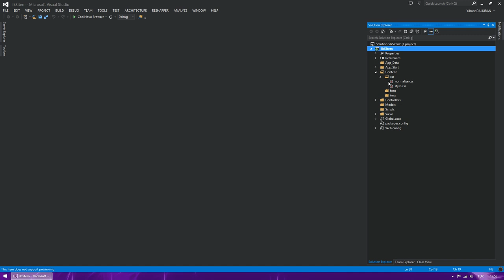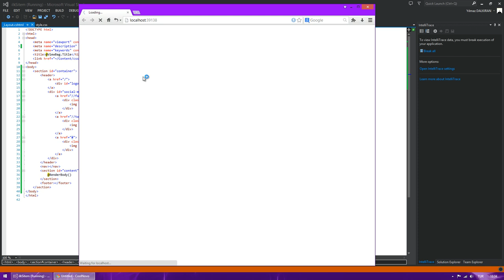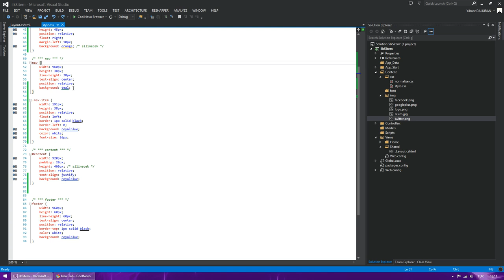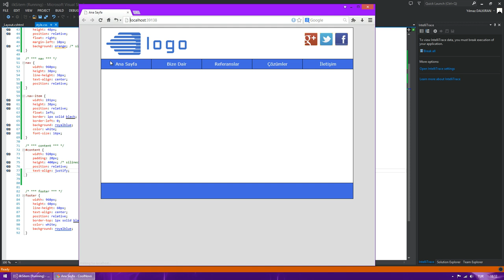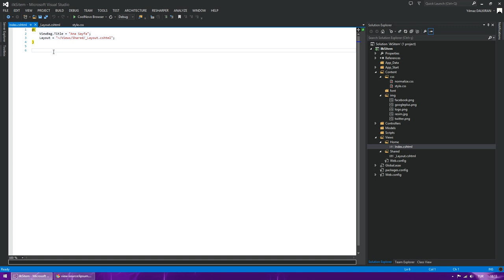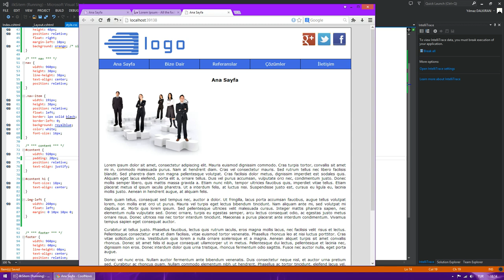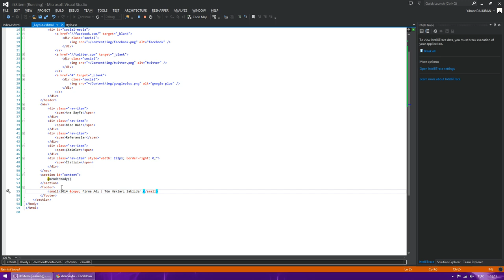MVC 4 ile Temel Web Sitesi Tasarımı (Adım 3/5)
ASP.NET MVC 4 ile temel bir web sitesi nasıl yapılır?